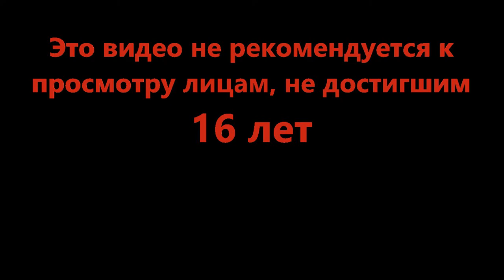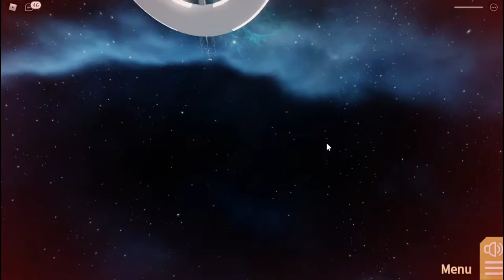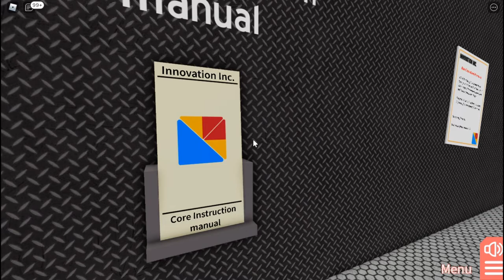Чудо табурет - Innovation Inc. Spaceship (Roblox)